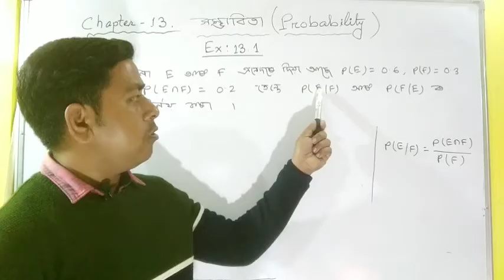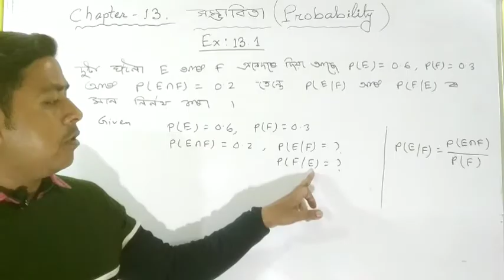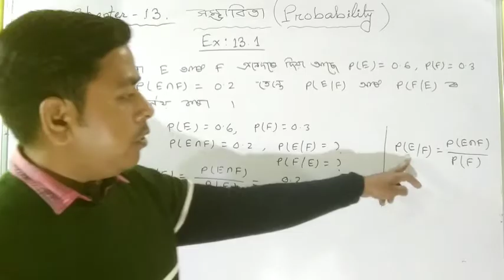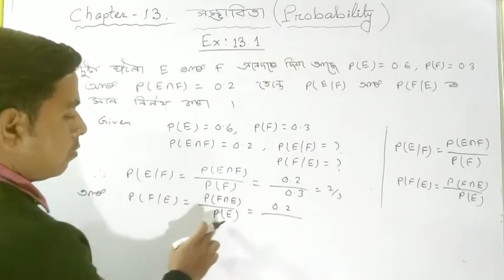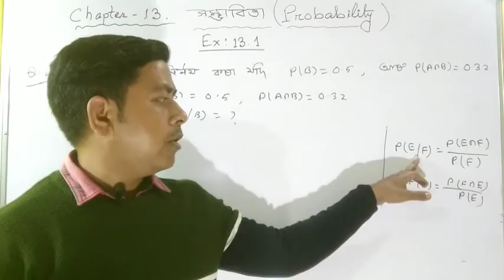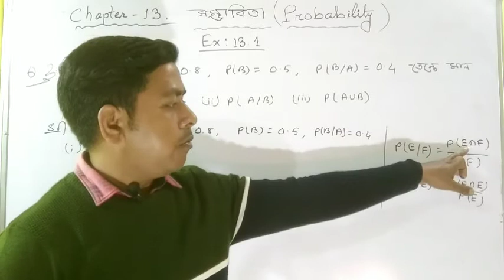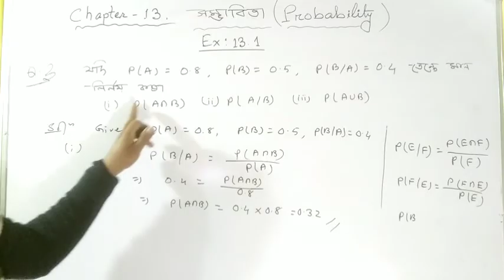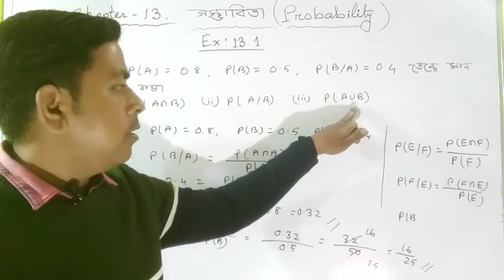PROBABILITY, class 12 Maths, Chapter 13, Exercise 13.1, Question No. 1, 2, 3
Class12Maths probability chapter13 Exercise13.1 QuestionNo1,2,3#MathsAcademyWithBD#. Bikram from nagaon